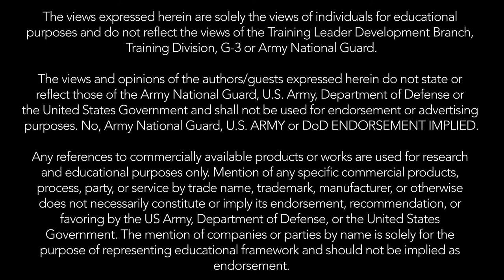Ep 12 - The Role of the Warrant Officer With Chief Warrant Officer Domeier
In today's episode, we solve the age old mystery of, "what on earth is the role of the Warrant Officer?" Chief Warrant Officer Teresa Domeier also discusses how the warrant officer functions as a force multiplier.

The views expressed herein are solely the views of individuals for educational purposes and do not reflect the views of the Training Leader Development Branch, Training Division, G-3 or Army National Guard. The views and opinions of the authors/guests expressed herein do not state or reflect those of the Army National Guard, U.S. Army, Department of Defense or the United States Government and shall not be used for endorsement or advertising purposes. No, Army National Guard, U.S. ARMY or DoD ENDORSEMENT IMPLIED. Any references to commercially available products or works are used for research and educational purposes only. Mention of any specific commercial products, process, party, or service by trade name, trademark, manufacturer, or otherwise does not necessarily constitute or imply its endorsement, recommendation, or favoring by the US Army, Department of Defense, or the United States Government. The mention of companies or parties by name is solely for the purpose of representing educational framework and should not be implied as endorsement.